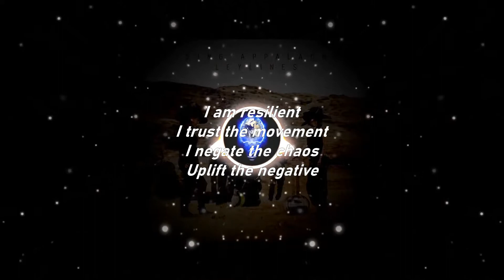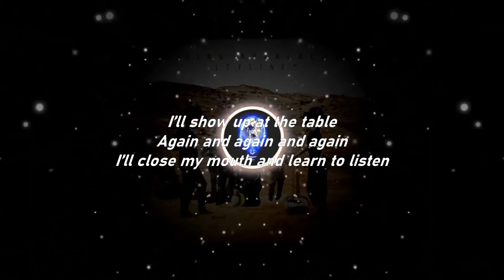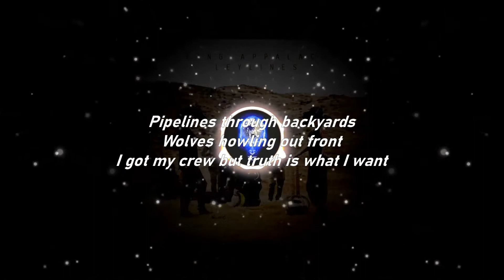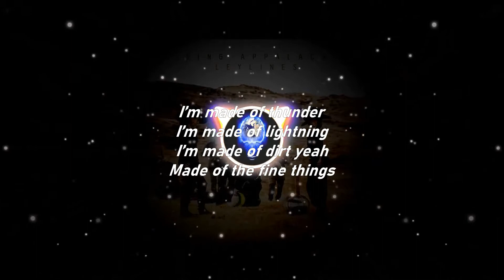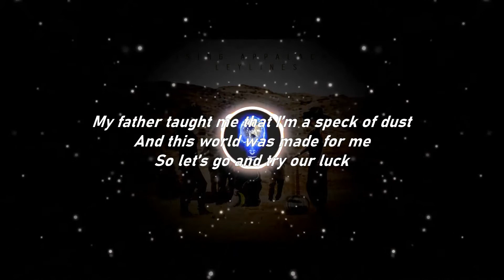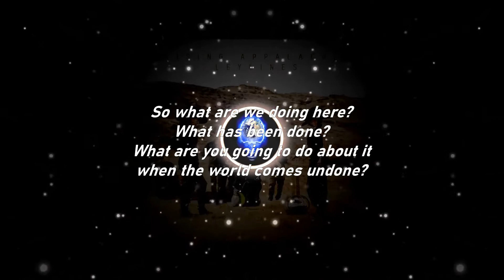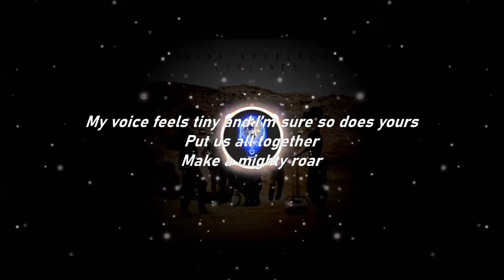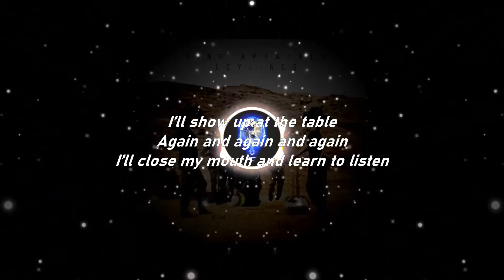Rising Appalachia | Resilient (Full Band) (Lyrics)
Rising Appalachia
Resilient (w/Lyrics)
From the album "Leylines"

My work helps promote and provides all benefits to the artist through copyright. I do not get paid for these. These are made in my own time.

Almond latte, scoop of honey 😏.